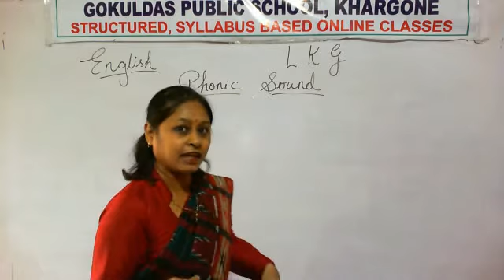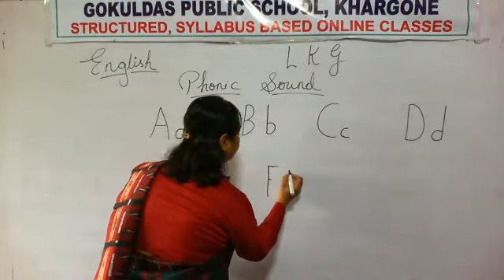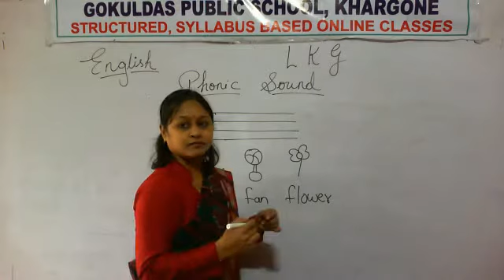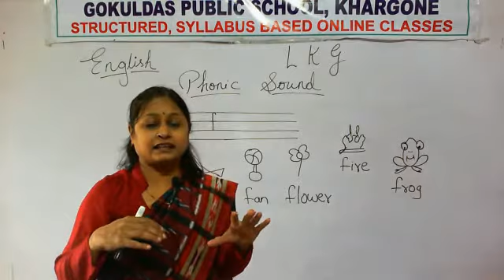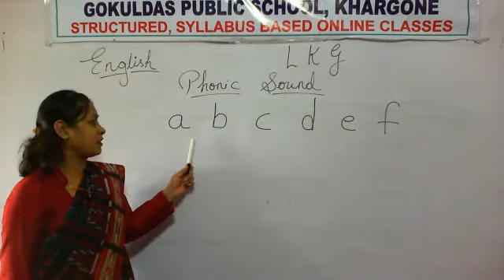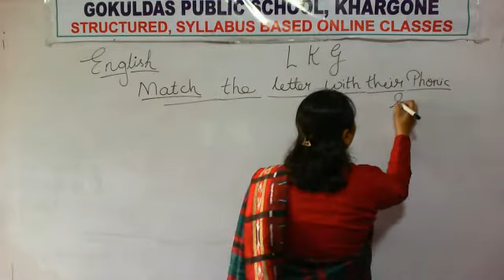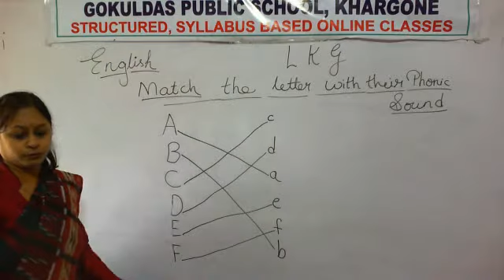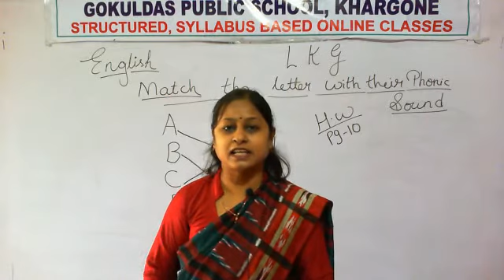LKG English Topic Phonic sound of f RD 22 07 2020